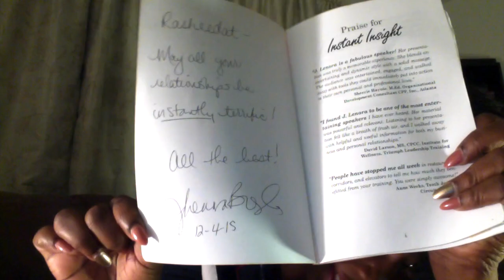Book Review: Instant Insight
Instant Insight by J. Lenora Bresler, J.D., SPHR, ASC, is one of my top 5 books I read last year that I will certainly recommend. This book single-handedly transformed and maximized my personal and professional relationships. It outlines 15 Questions the author guarantees will help you learn, motivate, persuade, coach, develop and relate/work with people on a personal and professional level.

Here are the 15 Questions. I'll encourage you to answer them and also ask family, friends and coworkers as well. Enjoy!

1) What three words would you most like people to use to describe you?

2) What is the greatest compliment that has been or could be paid to you?

3) What is one misunderstanding people might have about you?

4) What is your prime working time?

5) What is your crunch time?

6) How do you learn best?

7) How do you like to be recognized?

8) Do you prefer to receive information in detail or summary?

9) Are you more creative in group brainstorming or individual reflection?

10) Are you more comfortable with structure or spontaneity?

11) In a close decision, will you be more persuaded by logic or relationship?

12) What is your pet peeve?

13) What would earn someone your enthusiastic support and loyalty?

14) What would cause you to dislike/disrespect someone so much you would end a relationship?

15) What has been your greatest learning experience?